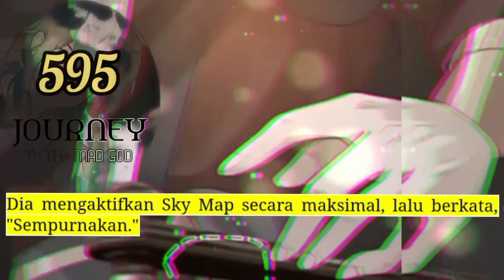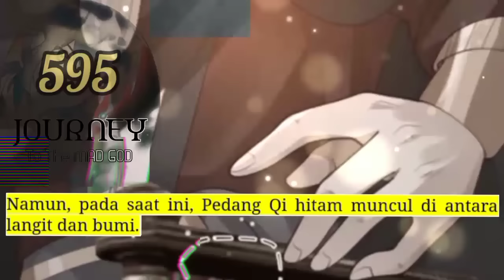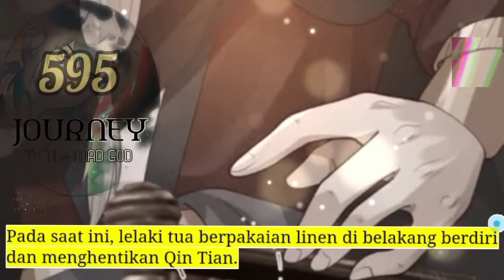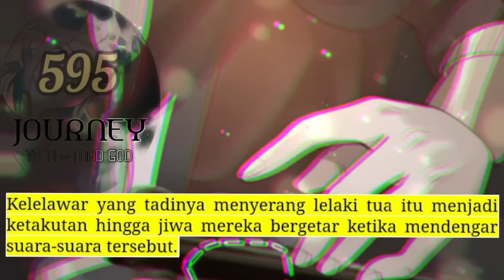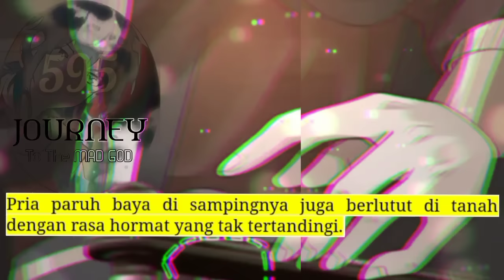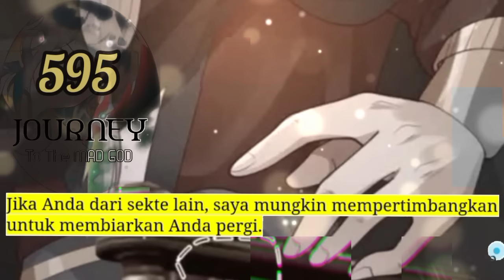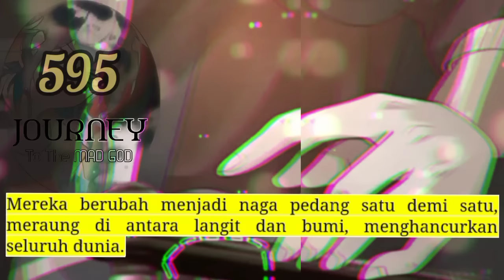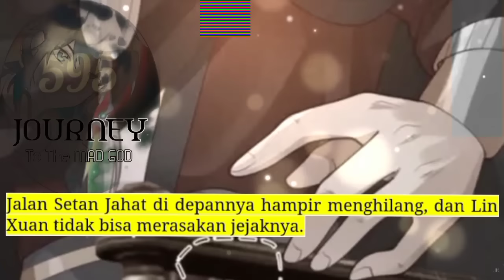Perjalanan Dewa Gila season 595